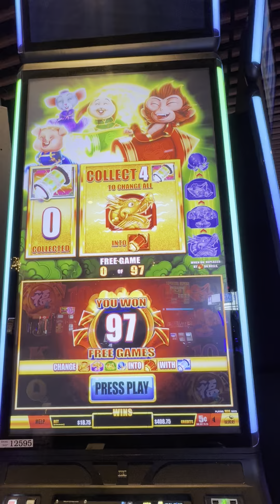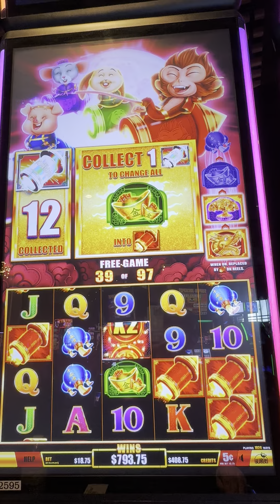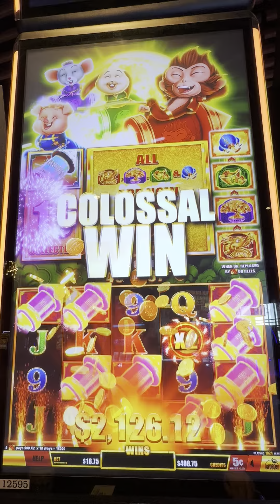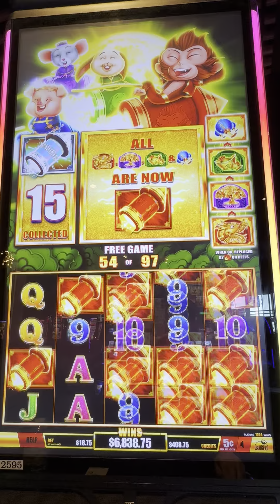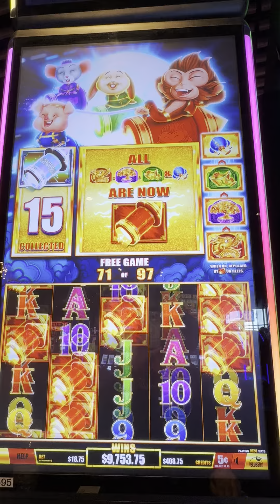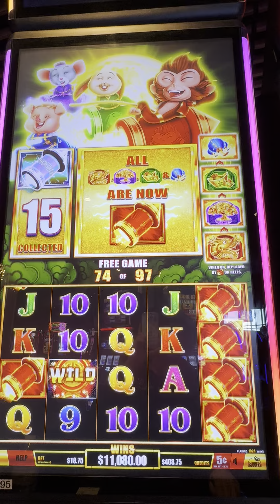Massive jackpot on 18.75 bet rocket and rumble slot machine over 1000x